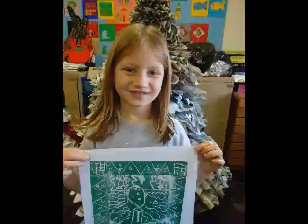Printmaking Spotlight on Education